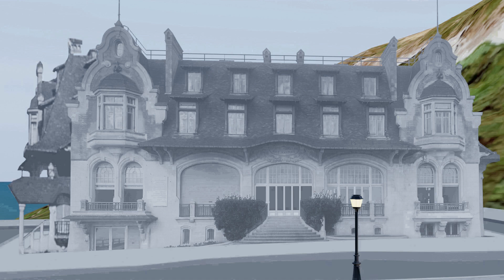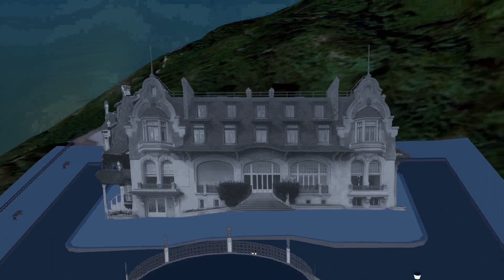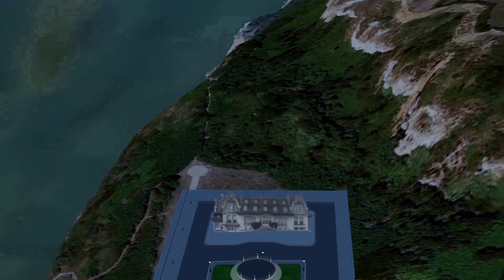20 Le Havre (France) l’Hôtellerie Normande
Merci à :

Google Maps